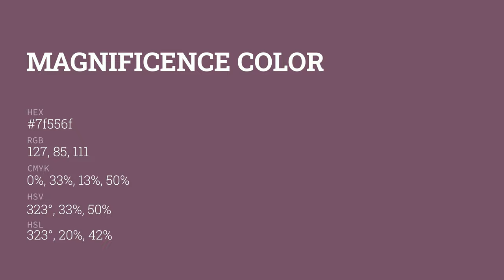Magnificence color 7f556f hex color - Violet color - Cool color 7f556f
What color is Magnificence ? 7f556f hex color - Violet color - Cool color 7f556f

Hex 7f556f Color Code is also known as Magnificence color.